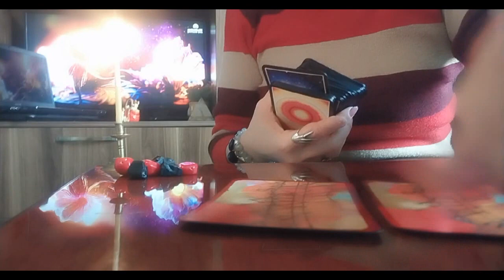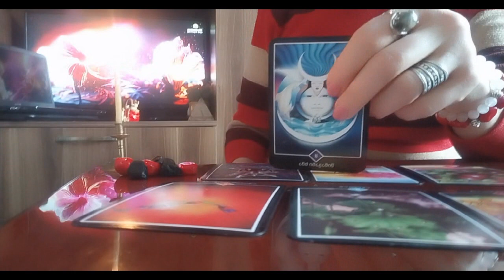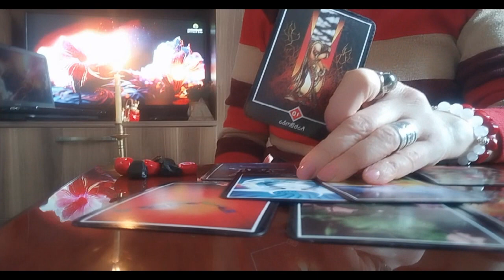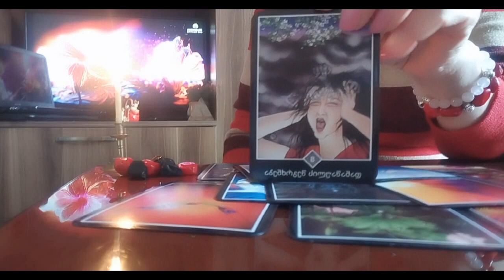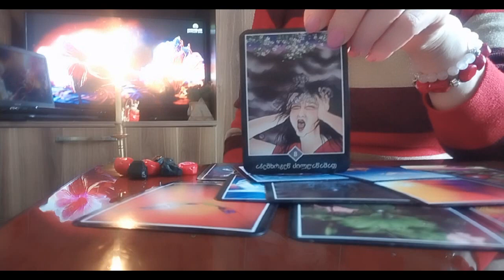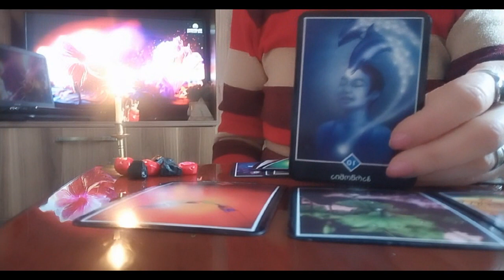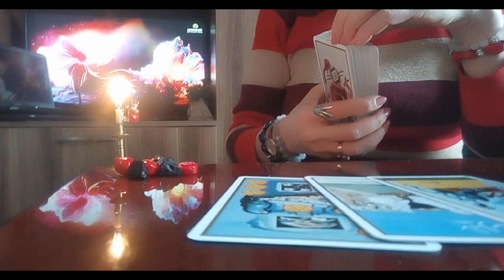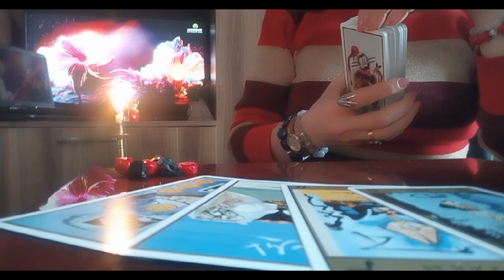ბედნიერება ღვთის მადლია და მას მოფრთხილება სჭირდება/როგორ გხედავთ ტარო ამ ბედნიერებაში?🃏🃏🃏✨✨✨🃏🃏🃏